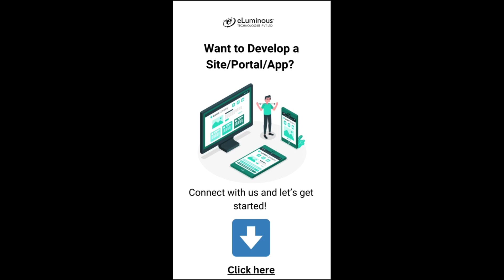Achieve Digital Transformation with These Top Companies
Wondering which digital transformation companies you can rely on? Don't worry. Watch this Youtube to save time shortlisting your options and choose a suitable vendor wisely.